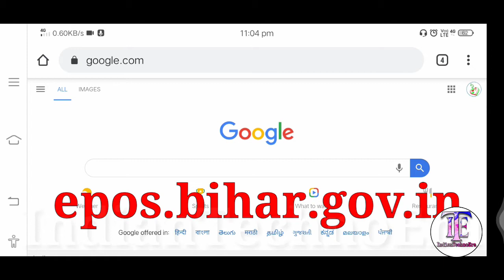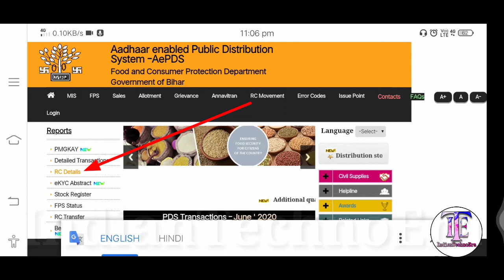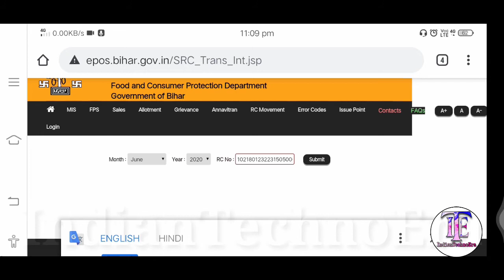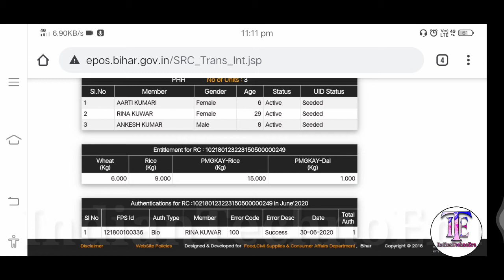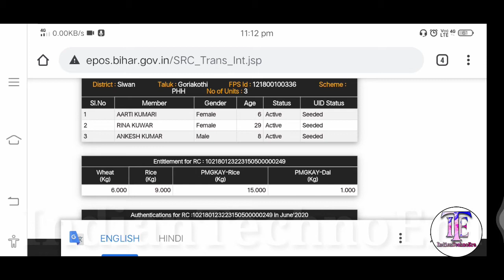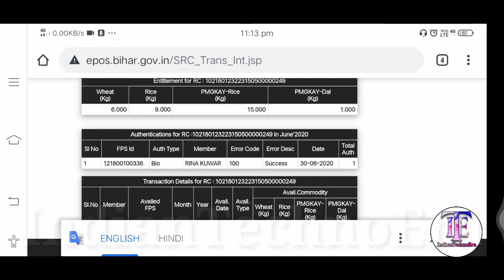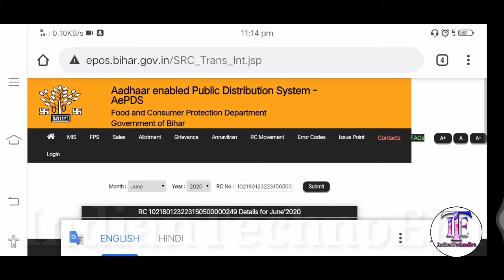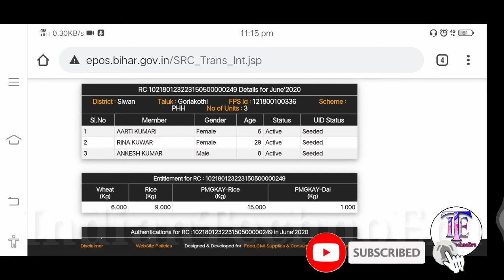Ration Card Activity Details | aAePDS Food Distribution Details | IndianTechnoEra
In this video, we will see how we will be able to see the complete information about the ration given by the Bihar government. Like in whose name how much? Who raised his quota when? How many people get in his family? Who will be able to know information like which people are linked with Aadhaar etc.

इस वीडियो में हम देखेंगे की कैसे हम  बिहार सरकार द्वारा दी जाने वाली राशन की पूरी जानकारी जानकारी देख सकेंगे | जैसे की किसके नाम पे कितना राशन  है | किस ने कब अपना कोटा उठाया | उसके परिवार में कितने लोगो को मिलता | कौन कौन से लोग आधार से जुड़े हैं इत्यादि जैसी जानकारी जान सकेंगे|

bihar rashan card kaise check kare,
bihar rashan card me naam kaise jode,
bihar rashan card kaise banaye online,
bihar rashan card kaise banaye,
bihar rashan card me naam kaise check kare,
bihar rashan card online kaise kare 2022,
bihar rashan card se name kaise hataye,
bihar ration,
bihar rashan card online kaise kare 2021,
bihar ration card apply,
bihar ration card add member online,
bihar ration card apply 2022,
bihar ration card app,
bihar ration card aadhar link,
bihar ration dealer apply,